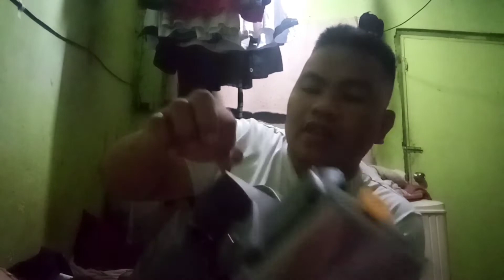Lutos planer un boxing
Un boxing planer machine brand Lutos. From Quick hardware located in Gapan nueva ecija.